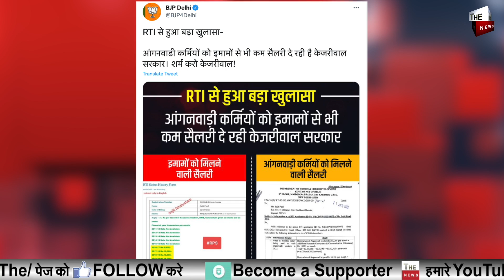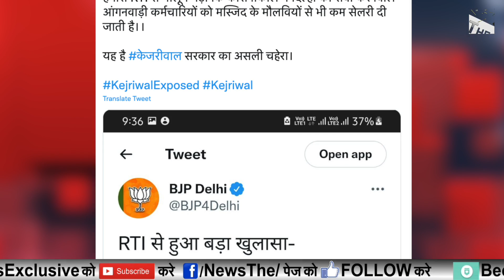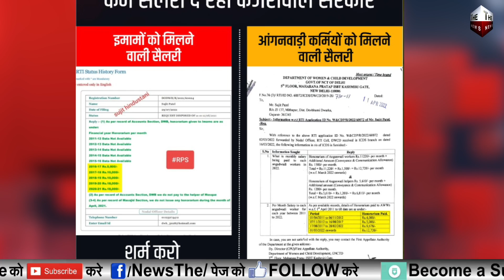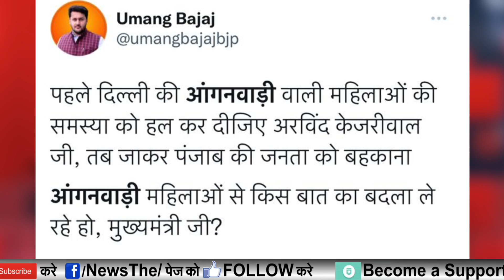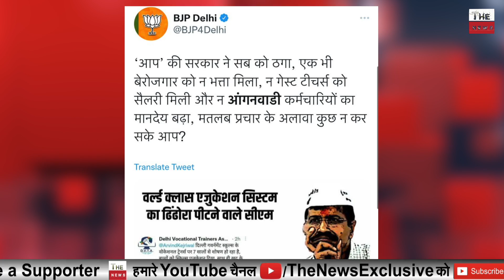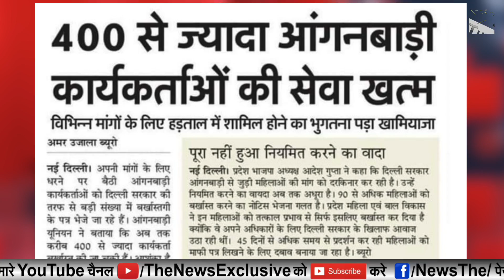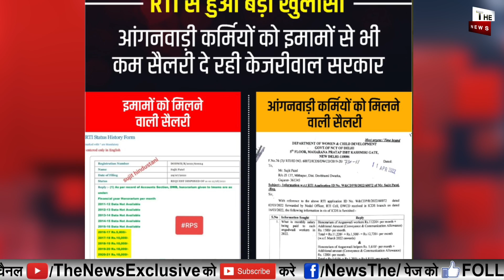Arvind Kejriwal देता मौलवियोंको आंगनबाड़ी कर्मियों से ज्यादा सैलरी RTI से बड़ा खुलासा केजरीवाल बेनकाब